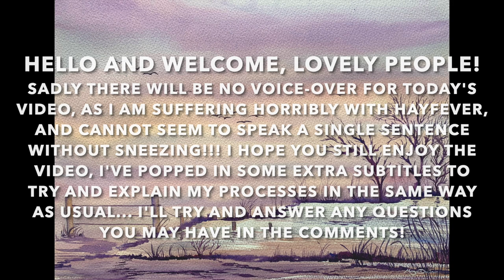Paint a Beautiful Sunset Pool with Only THREE Colors in Watercolor, Simple Wet-In-Wet Sky Tutorial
Join me on Instagram and tag me in your paintings! @morgainerose_art

Welcome, friends! Today's video is a little different, sadly I am suffering from a horrible bout of hay fever (and yes, I have tried antihistamines - they usually work, but not today!!) so today's video won't have any narration. I've tried to put all the necessary detail in the video captions, but if you've got any questions about the painting or any techniques then please pop them in the video comments and I'll do my best to answer them.

Equipment list: today I'm using Millford brand 100% cotton watercolour paper, weight 140lb, cut into a quarter imperial sheets. I'm only using three colours: Raw Sienna, Alizarin Crimson, and Ultramarine Blue. All paints are Winsor & Newton Cotman colours. My brushes today are a large Daler Rowney 2 inch Aquafine 'Skyflow' flat synthetic wash brush; a Da Vinci 'Colineo' synthetic flat brush size 12; and a Princeton Neptune small synthetic round brush size 4.

I hope you enjoyed the video folks! I'm keeping my fingers crossed that I'll be feeling better soon, and back to narrating videos again. Happy painting, all!